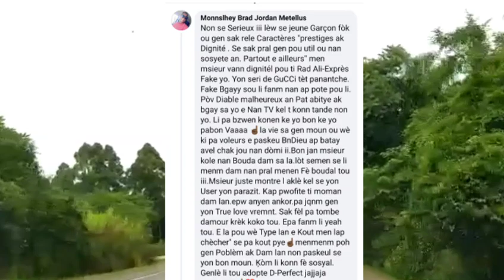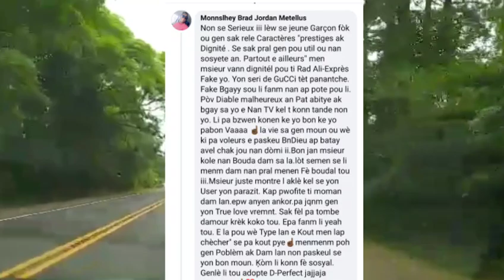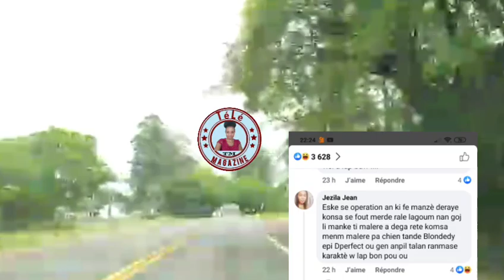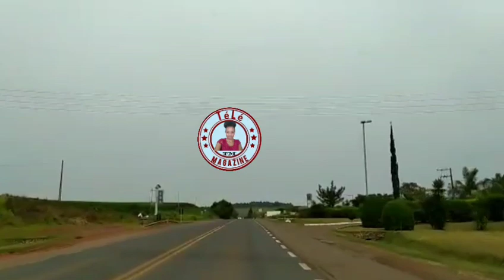Blondedy pran Dperferc kòm restavèg li ap rele fout sou tèt li bal yon tabòk nan tèt Nators yo gaye